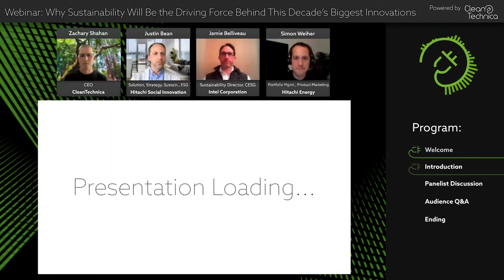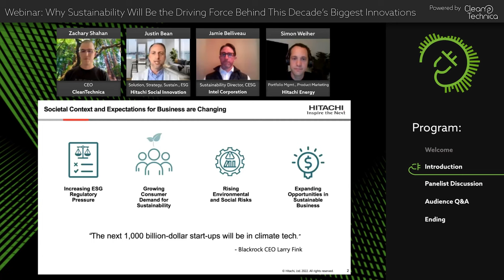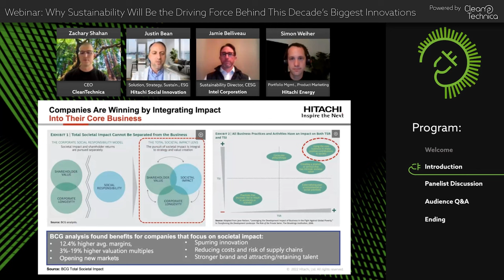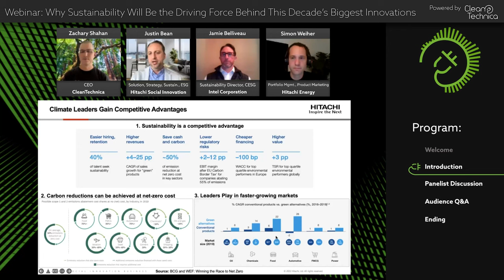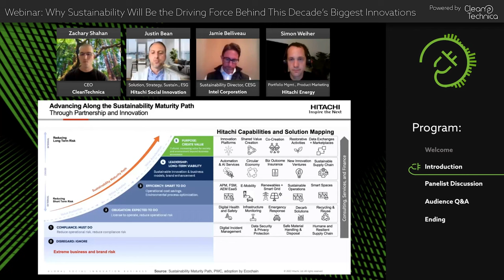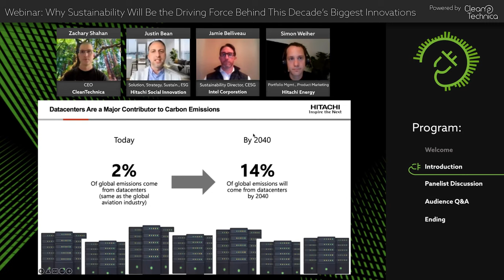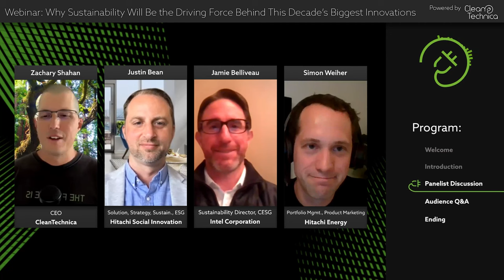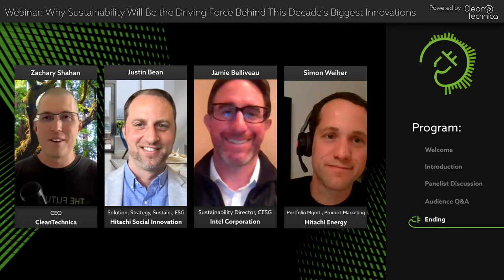Webinar: Why Sustainability Will Be the Driving Force Behind This Decade’s Biggest Innovations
Sustainability is moving from a nice-to-have to a strategic imperative that is improving business performance, reducing costs, building resiliency and mitigating risks, while energizing employees and customers. From decarbonization of data centers and supply chains to deploying renewables and electrifying fleets, there are plenty of opportunities to go green and see the business benefits. But what are companies working on to advance sustainability and how can they think about the right approach for them?

Join leaders in sustainability and technology from Hitachi and Intel to learn how your team can catch the next wave of innovation and impact.